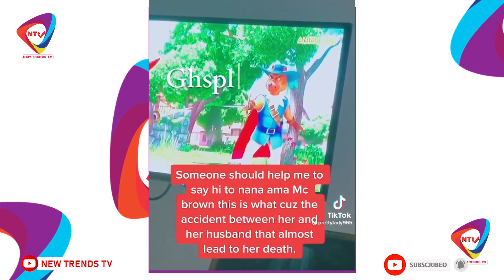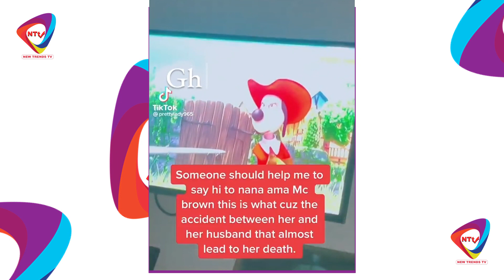McBrown likes B.J, she used cow girl position to snatch Maxwell from me – Ex Girlfriend reveals